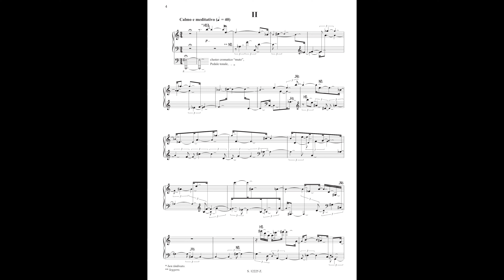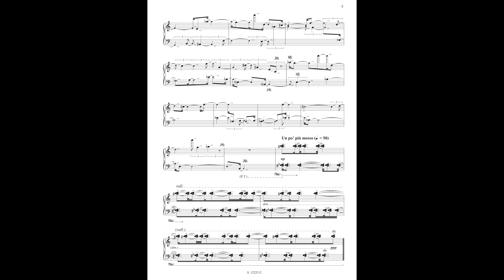Ivan Fedele: ÉTUDE BORÉALE n.2 per pianoforte (1990)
Maria Grazia Bellocchio, pianoforte